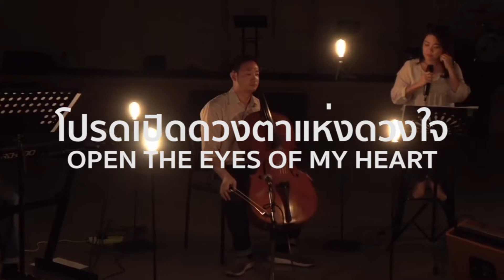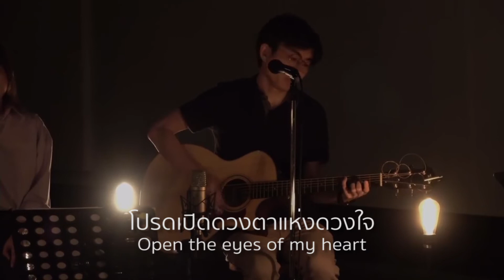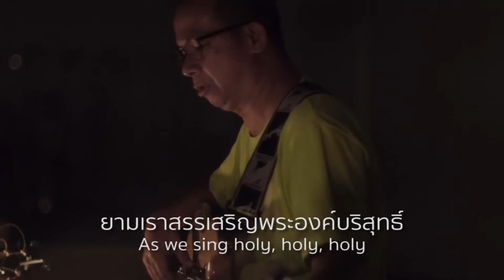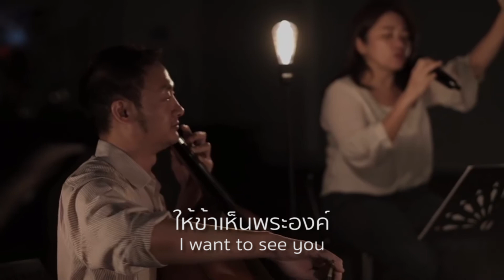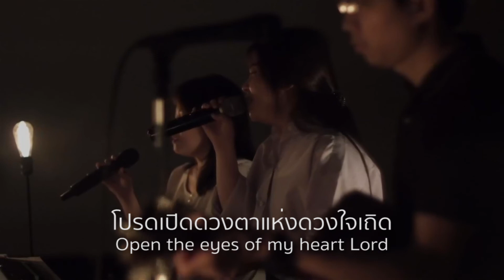โปรดเปิดดวงตาแห่งดวงใจ - Open The Eyes of My Heart | คริสตจักรพันธกิจแม่น้ำ | Worship Live Thailand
เพลง โปรดเปิดดวงตาแห่งดวงใจ - Open The Eyes of My Heart

#.Worship Live Thailand
โดย ทีมนมัสการคริสตจักรพันธกิจแม่น้ำ (RMC)
River Ministry Church

สามารถนมัสการ LIVE ร่วมกับเรา
ได้ทุกวันพุธ ตั้งแต่เวลา 20.00 น. เป็นต้นไป
ที่เพจ : Worship Live Thailand

หรือ ทีมนมัสคริสตจักรอื่นๆ อยากมีส่วนในการรับใช้ร่วมกัน
ในพันธกิจ Worship Live Thailand
สามารถติดต่อมาได้ที่เพจ Worship Live Thailand